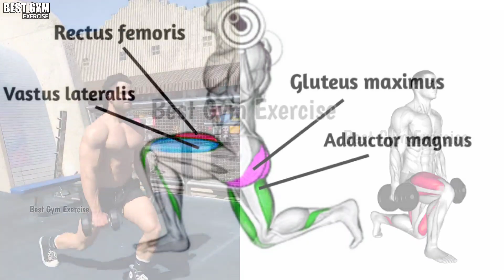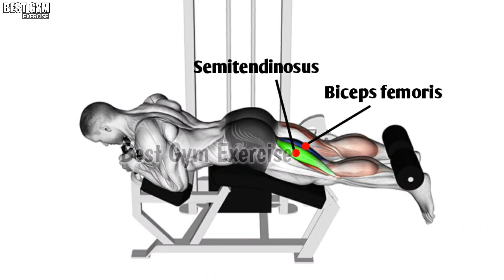How To Build Leg Muscles Fast (6 Effective Exercises)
0.00 LEG WORKOUT
0:22 WARM-UP SQUATS
0:33 BARBELL SQUATS
0:57 LEG PRESS
1:16 WALKING LUNGES
1:37 LEG EXTENSION
1:56 LEG CURL
2:25 STANDING CALF RAISES
"Thank you !" ⚡Edit by BEST GYM EXERCISE Channel
© Copyright by BEST GYM EXERCISE Channel ☞ Do not Reup 🚫 If any owners has an issue with any of the uploads please get in contact  and it will be deleted immediately. Thank you for your coopertation !

1) This Video has no negative impact on the original works (it would actually be positive for them)
2) This Video is also for teaching purposes.
3) it is positively transformation in nature.
4)1 Only used bits and pieces of videos to get the points across where necessary